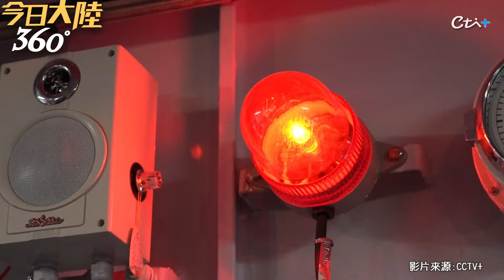陸公布"進、圍、鎖"攻台模擬動畫!解放軍圍台軍演 殲擊機"掛實彈"抵近台灣本島週邊戰巡 官兵疑向台艦喊話:勿為台獨賣命｜360°今日大陸